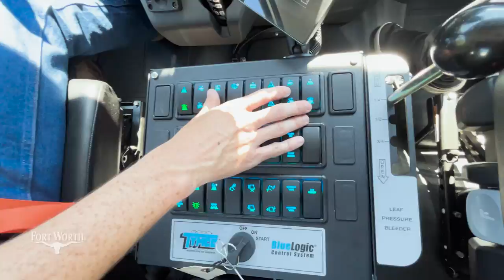City of Fort Worth | 12 New Street Sweepers to clean our streets!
New street sweepers have arrived in Fort Worth and will start sweeping in September!

The new fleet consists of 12 new street sweepers that will help to clean up dirt, debris and trash from major city streets while promoting a cleaner, safer, greener Fort Worth. This new fleet will help staff improve city cleanliness by expanding sweeping routes, increasing cycle frequencies and promoting a clean city.

When will sweepers roll out? Environmental Services equipment operators who will sweep with the new fleet will receive onsite training in Fort Worth with the street sweeper manufacturer, TYMCO, starting next week. Training will wrap up during the first week of September, and the sweepers are expected to be on the move starting Sept. 6.

To celebrate the arrival of the new fleet and the positive impact it will have on the community, the City of Fort Worth is announcing two ways the public can get involved with the new sweepers.

“Our team is so excited to receive our new street sweepers,” said Cody Whittenburg, environmental service director. “It is another step towards our unified goal to create and maintain a clean, safe and attractive City.”

In October 2023, City staff began the process of researching and purchasing street sweepers and recognized global fleet supply chain challenges. Over the past year, the City has partnered with Sweeping Corp. of America (SCA) to begin sweeping key routes.

What happens next? Starting in September, the 12 new sweepers will assume SCA routes and work to develop and expand a rotational schedule to other City streets. SCA will remain under contract with the City for special projects or support as needed. TxDOT highways are not included.

Sweeper photo opportunity: On Sept. 10, between 11 a.m. and 2 p.m., some sweepers will be available for photos. They will be stationed at old City Hall at 200 Texas St. in the south parking lot. This is a great opportunity to see a couple of the sweepers up close before they really hit the road. Staff will continue to watch for other opportunities for residents and community partners to learn more.

Name the Sweepers Contest: Participate in the Name the Sweepers Contest, where you can submit your ideas online no later than Sept. 30. This contest gives residents the chance to submit fun, unique ideas to help name each sweeper. Names will be selected by November and will be displayed on the side of new sweepers in the future. This is a free contest open to all Fort Worth residents and helps to promote a litter-free community.

How to enter the contest:

Get creative: Think of fun, catchy names that you think would be perfect for the new sweepers.
Submit your ideas: Visit the City of Fort Worth litter webpage, and fill out the Name the Sweepers Contest entry form by Sept. 30.
Winners: After the contest closes, submissions will be reviewed, and winners will be announced in November. The best 12 names will be displayed on the new sweepers when they start their first routes.
See a full list of contest rules.